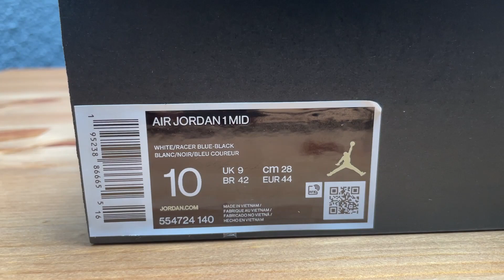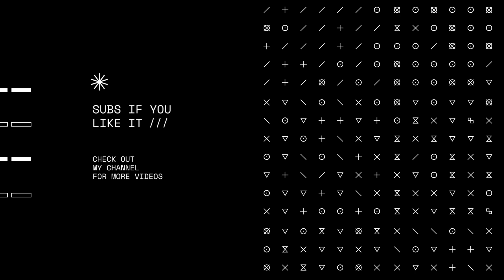Air Jordan 1 Mid Racer Blue "White Black Royal" - On Feet & Close Up 360